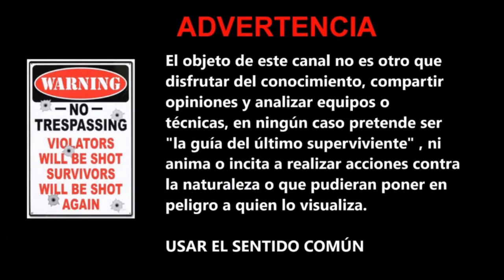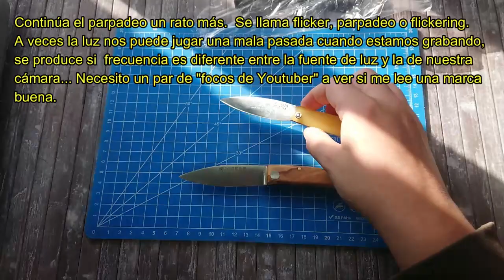SDS | navajas | JOKER BECADA VS CUDEMAN DELTA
Bueno aquí os dejo mi comparativa o más bien mi opinión sobre ambas navajas por si os ayuda a decidir cuál os gusta más.  Disculpad la calidad de algunas tomas, la luz me la jugó y ya no tenía tiempo de volver a grabar este video.  Un abrazo, amigos.